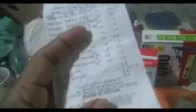casa da filha//presente de aniversário & mais.